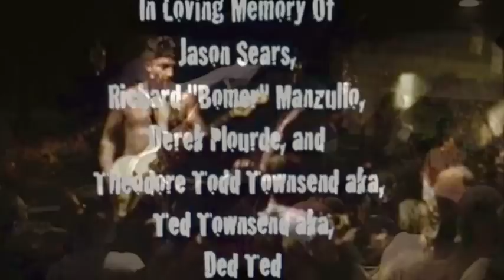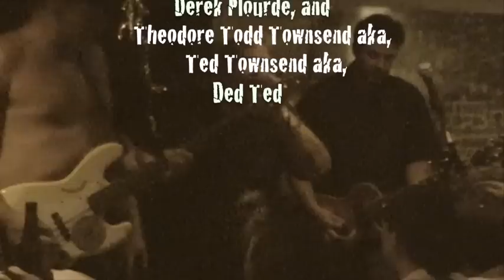RKL • The Cooler Lounge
D.I.Y. Bowling Tournament
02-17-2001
The Cooler Lounge

RKL
Jason Sears • Vocals
Chris Rest • Guitar
Derek Plourde • Drums
Richard "Bomer" Manzullo • Bass
Chris Flippin • Guitar

                         ~Setlist~

  1. Hangover
  2. Senseless Violence
  3. Tribute To The Jester
  4. Coming Home
  5. Why
  6. Adolescent Death
  7. Think Positive (Drink Positive)
  8. Catch Your Breath
  9. Lay Your Weapons Down
10. Detroit Rock City (Kiss)
11. Break The Camels Back
12. Scab On My Brain
13. Pothead
14. Blocked Out
15. Rich Kids On LSD
16. Lies

In loving memory of Jason Sears, Richard "Bomer" Manzullo, Derek Plourde, and Theodore Todd Townsend aka Ded Ted.

*All videos at The Music Graveyard are not monetized and have active copyrights.